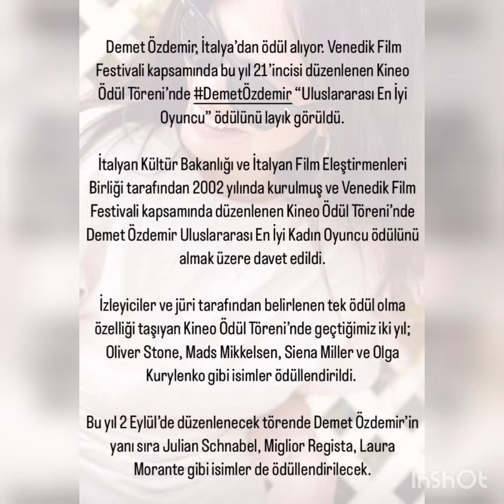BOOM💥PANTENE CELEBRATE DEMET OZDEMIR FOR VENICE FILM AWARD😍